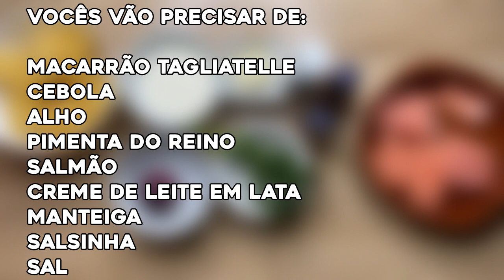Tagliatelle com salmão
Através deste canal você pode mergulhar e  ir muito mais  longe!!
Receitas deliciosas europeia e também uma viagem virtual com o quadro conversando com as panelas.
Não si esqueça de si escrever para não perder essa grande aventura virtual!! 😘